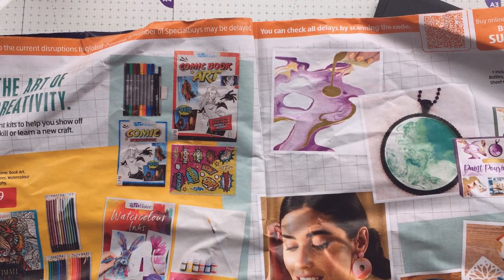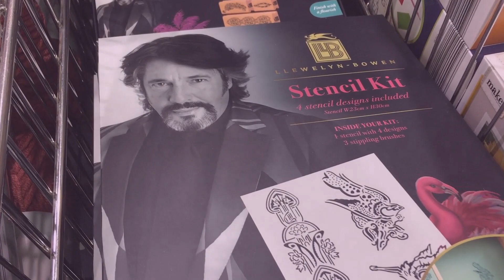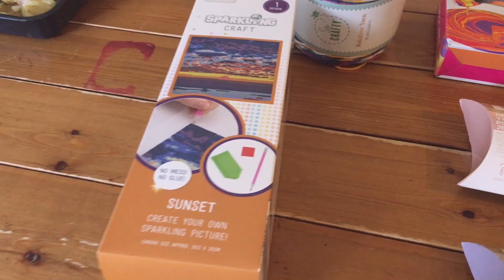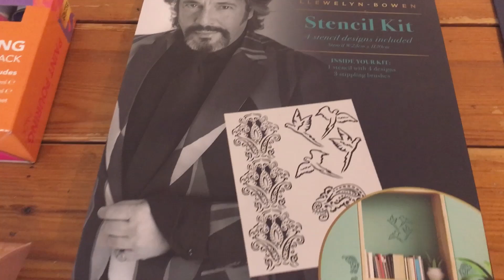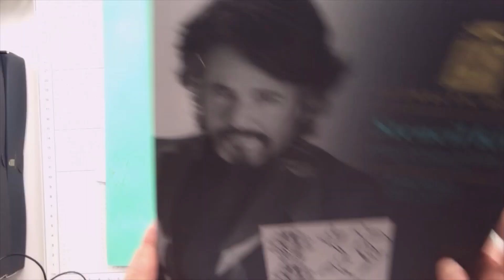Crafting with Aldi Products ~ Was it a Disaster? ~ Honest Review! ~ Aldi Specials 18/9/22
Let me know what you would like me to play with next!